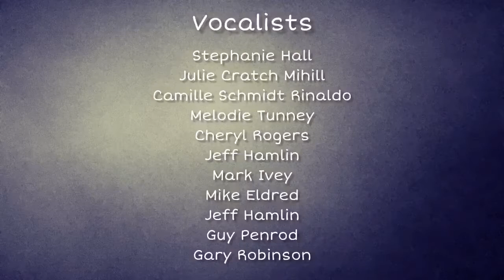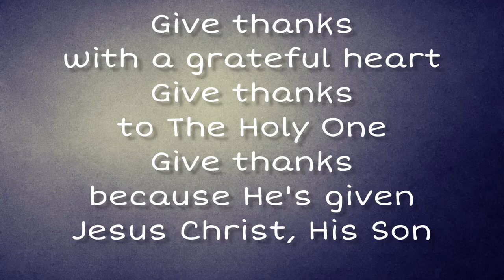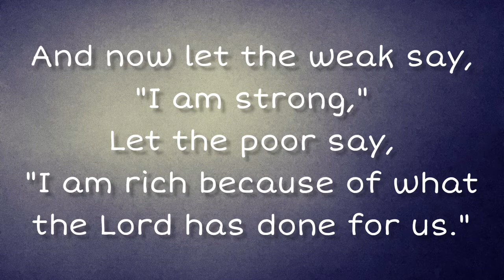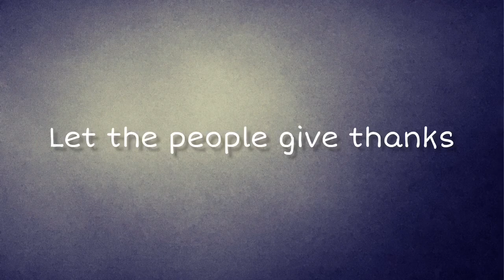Give Thanks - Acapella Praise (1) Original Artists Integrity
The first Acapella Praise project was recorded in 1993 in Nashville, Tennessee and Los Angeles, California for Integrity Music. The song “Give Thanks” was one of five songs recorded in Nashville with the following voices:
Soprano:
Stephanie Hall - This video is posted by me on Stephanie Hall Music Channel
Julie Cratch Mihill
Camille Schmidt Rinaldo (DeVore)
Alto:
Melodie Tunney
Cheryl Rogers
Tenor:
Mark Ivey
Mike Eldred
Bass:
Guy Penrod
Gary Robinson